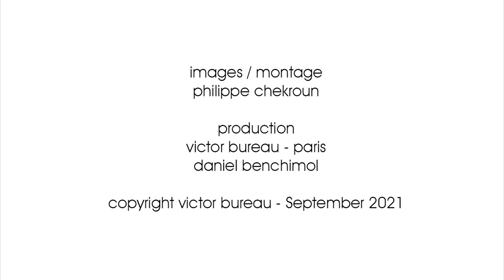Laurence Raverdeau, tapissière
Rencontre avec Laurence Raverdeau, tapissière, Atelier Laurence D, Paris